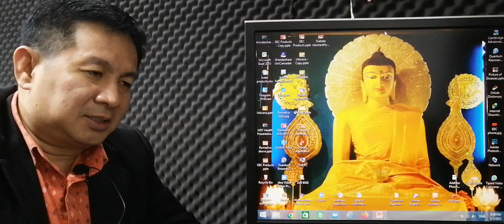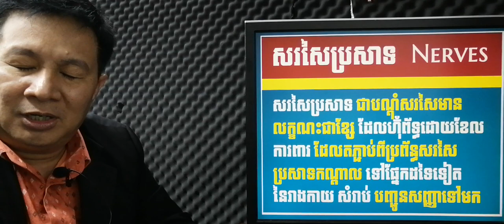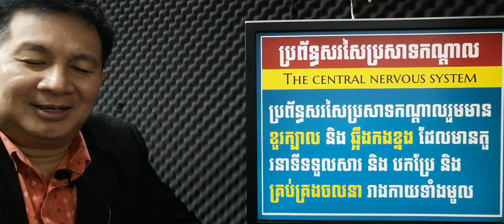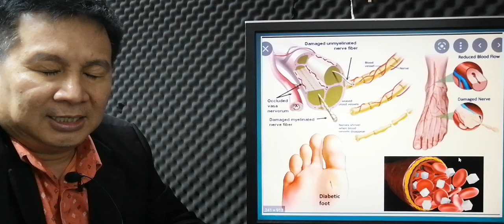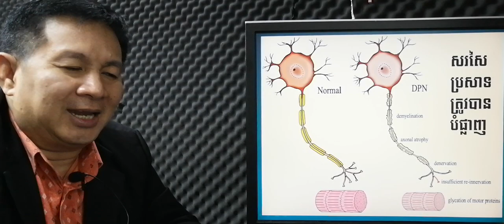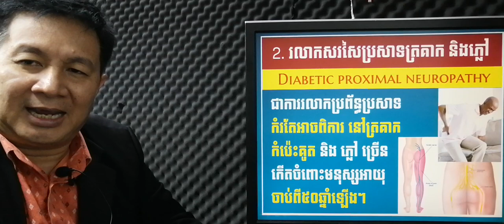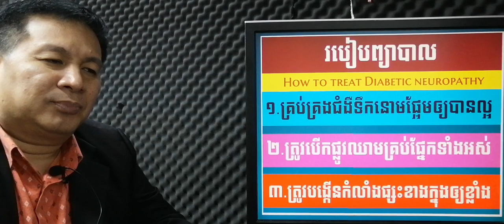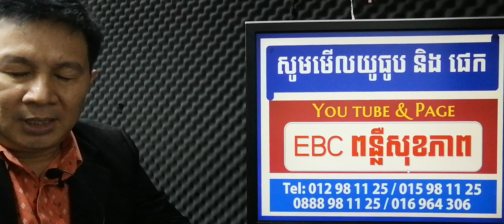EBC ពន្លឺសុខភាព - ជំងឺរលាកសរសៃប្រសាទដោយសារទឹកនោមផ្អែម - English (Pang Leehouv)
ជំងឺរលាកសរសៃប្រសាទដោយសារទឹកនោមផ្អែមពន្យល់បកស្រាយដោយលោកគ្រូ ប៉ាង លីហ៊ៅ (Pang Leehouv) តំណាងក្រុមហ៊ុន អ៊ីប៊ីស៊ី (EBC)